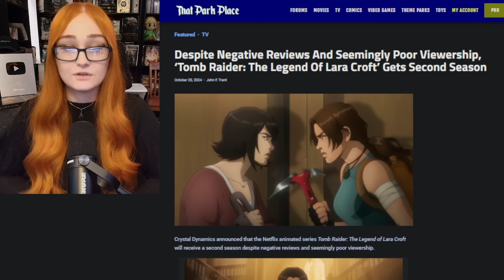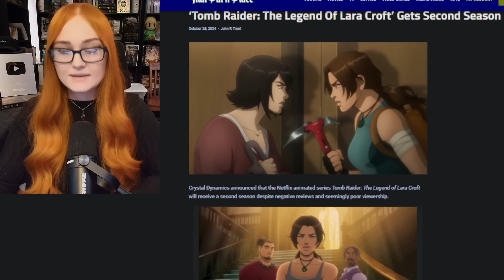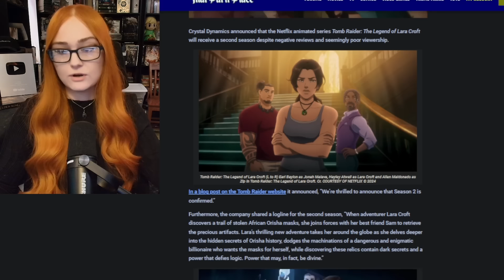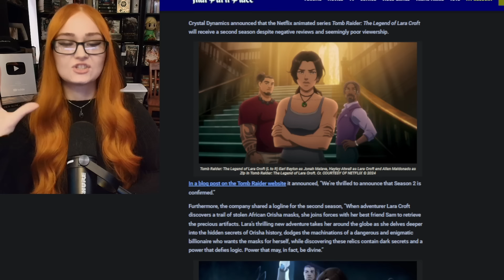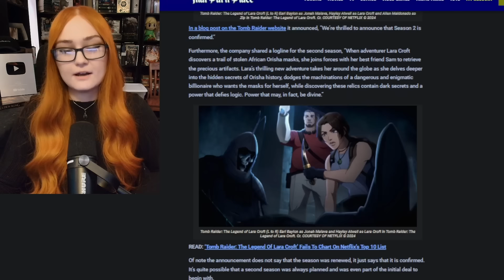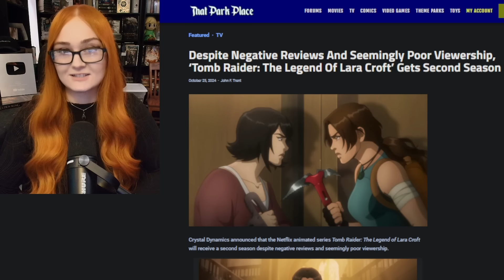Netflix's Larry Croft Tomb Raider Gets Season 2 Despite Low Viewership & Negative Reviews